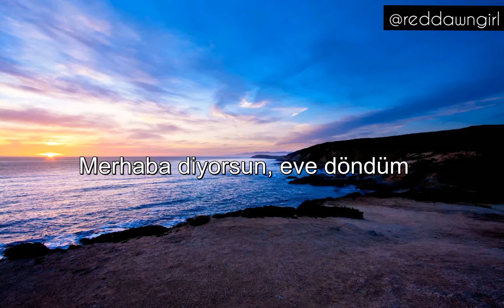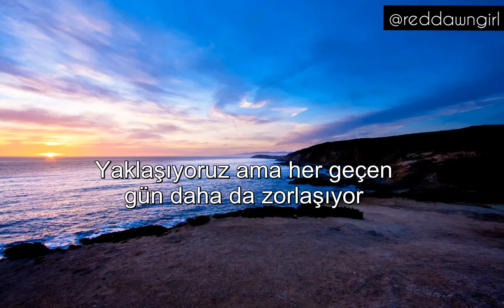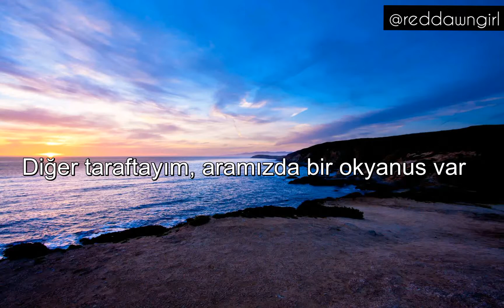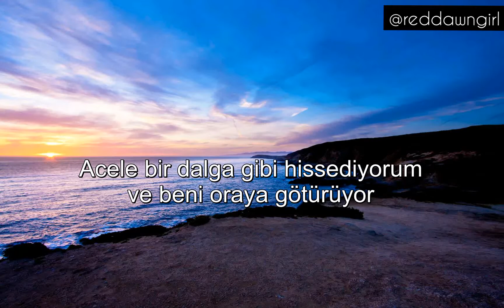Parachute ~ Ocean [TÜRÇE ALTYAZILI]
Uzun bir aradan sonra yeni şarkı çevirim sizlerle.